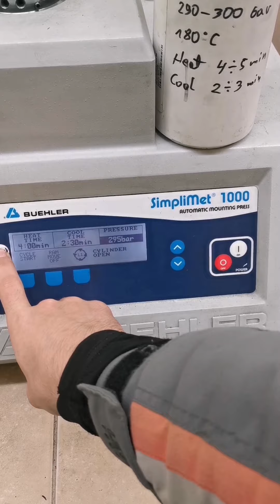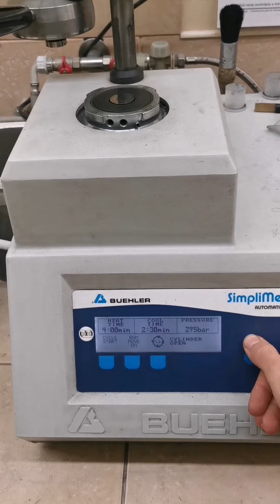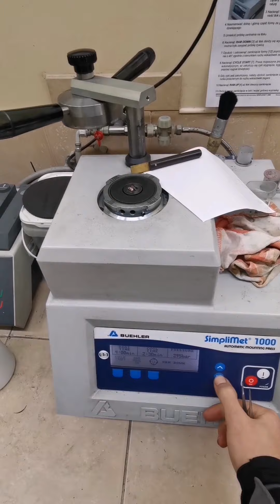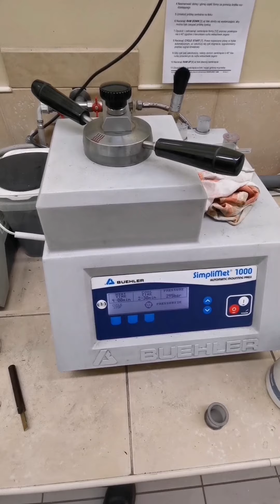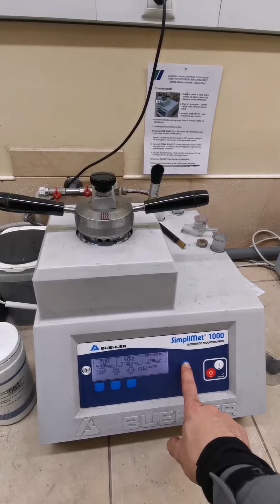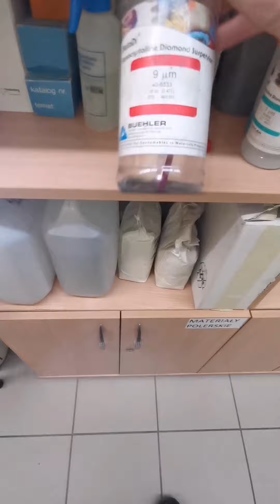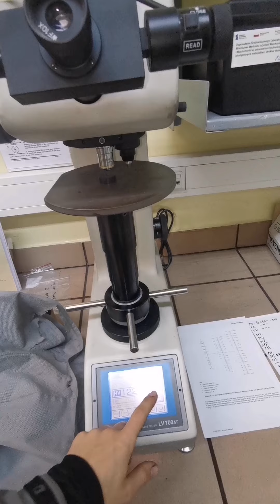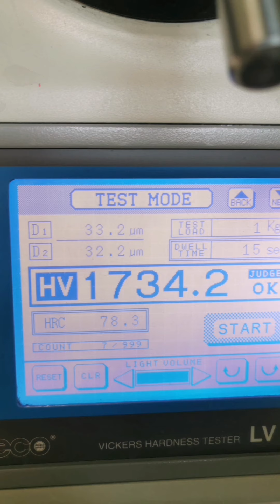Unintentional ASMR🔬Carbide sample preparation and hardness test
Vickers hardness test of cemented carbide masonry drill bit and indexable cutter.